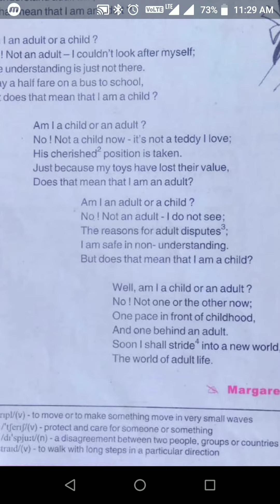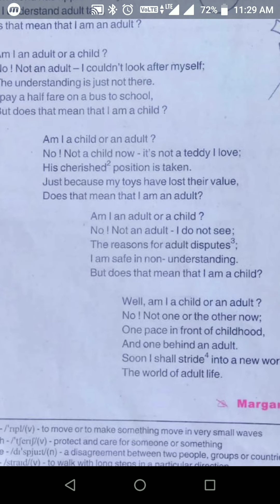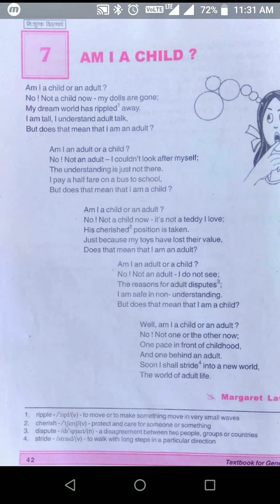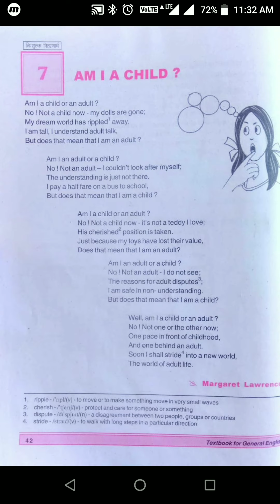Am I A Child Poem | Margaret Lawrence